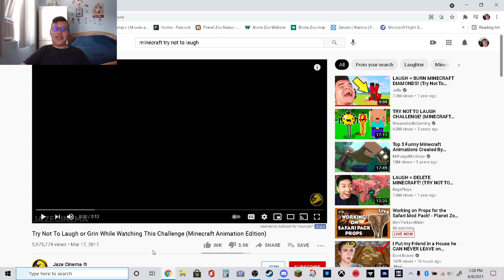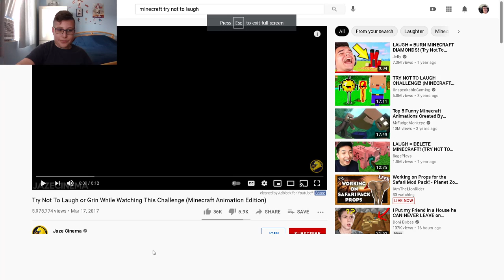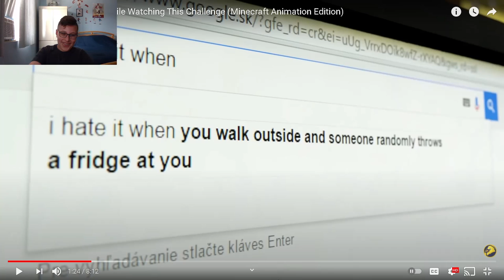160 Subscriber's Special Minecraft Try Not To Laugh Video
Thank you again for 160 subs can't wait to see where this is going to take us